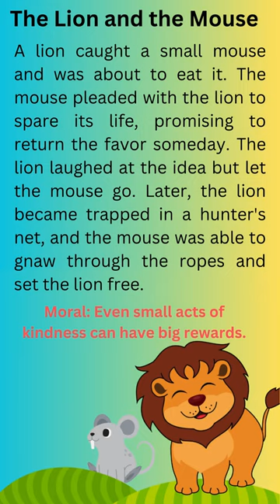The lion and mouse#english story#Best#story#learning moral stories#english#moral#